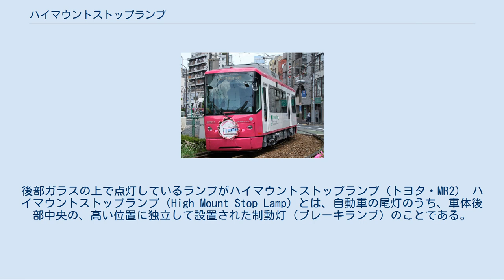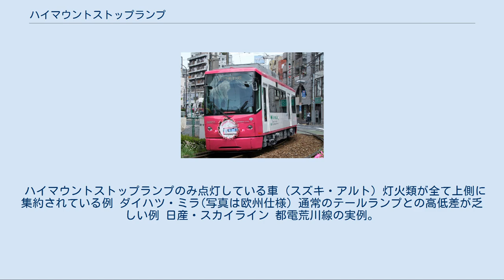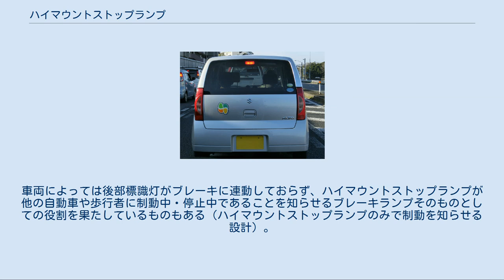ハイマウントストップランプ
後部ガラスの上で点灯しているランプがハイマウントストップランプ（トヨタ・MR2） ハイマウントストップランプ（High Mount Stop Lamp）とは、自動車の尾灯のうち、車体後部中央の、高い位置に独立して設置された制動灯（ブレーキランプ）のことである。
日本での正式な名称は補助制動灯である。
当初はランプ部分のみが社外品（後付け品）として販売されていたが、現在は主要先進国において新車時からの装備が義務化されている。
英語圏においては Third Brake Light （第3のブレーキランプ）と表現されることもある。
 制動灯（ブレーキランプ）は、運転者（ドライバー）のブレーキペダル操作に連動して点灯し、後続車や周囲に対し減速中または停止中であることを示し、後続車による追突を防止する役割を持つ。
車体後部の左右に対となって設置されるブレーキランプに加え、ハイマウントストップランプは、後方からの視認性をより高めることを目的とし設置される第3のブレーキランプである。
 アメリカでは1985年に乗用車、1993年に小型トラックに装備が義務化され、ヨーロッパ（EU諸国）では1998年から乗用車への装着が義務づけられている。
日本では2006年（平成18年）より、乗車定員10人未満の乗用車への装備が義務付けられた。
 車種あるいは車体の構造・またはデザインによって装着される位置が異なる。
トランクリッドのついたセダンやクーペなどでは、車室内のリアトレイ後端に設置されることが多いが、固定されたリアトレイを持たない車種（ハッチバックなど）では、リアゲート上端に設置されることが多い。
リアゲートが観音開きであり、左右非対称の形状を持つ車種では、ハイマウントストップランプは車体の中央ではなく若干寄せて取り付けられることもある（ルノー・カングーの一部など）。
また車体形式を問わず、リアスポイラーを装備する場合には、その後端にハイマウントストップランプが組み込まれることが多い。
 発光色は法例に則り赤色のみが許可される（ブレーキランプと同様）。
光源にはLEDが使用されることが多い。
これは、応答速度の速さ（発光の素早さ）に加え、低消費電力・低発熱・長寿命・省スペースといったLEDの長所がハイマウントストップランプの用途に合致しているためである。
 赤以外の色を照射するものや、明滅するもの、パターンが流れるもの、メッセージを表示するものは違反となる。
また、特に日本において、テールランプと連動し夜間のライト点灯時に常時点灯するよう改造を施す者もいるが、これは保安基準（道路運送車両法）に違反した違法改造（整備不良）である。
この行為は後続車や周囲のドライバーを惑わし無駄なブレーキングを誘発し渋滞発生の元凶となるだけでなく、交通事故すら誘発することがあり、極めて危険である。
また、ランプのバルブ切れや故障などにより点灯しなくなった場合（ハイマウントストップランプが装着されている状態で作動しない場合）、保安基準に抵触し日本においては車検に通らない。
加えて、もともとハイマウントストップランプが装着されている車に新たに同ランプを追加する（ハイマウントストップランプを複数にする）ことも、日本をはじめ多くの国で保安基準に違反する行為である。
 ハイマウントストップランプのみ点灯している車 (スズキ・アルト) 灯火類が全て上側に集約されている例 ダイハツ・ミラ(写真は欧州仕様) 通常のテールランプとの高低差が乏しい例 日産・スカイライン 都電荒川線の実例。
車内端部、窓の下側に横方向のバー型のものを装備している（車両は8800形） オートバイ（スクーターを含む）は、装着義務化はなく非装備のモデルが多いが、追加オプションでハイマウントストップランプが装備可能なモデルや、トップケースなどを利用し装備するものもある。
いずれの場合も、装着スペースに制限があるため主にLEDが用いられている。
 路面電車においても装着されることがある。
車両によっては後部標識灯がブレーキに連動しておらず、ハイマウントストップランプが他の自動車や歩行者に制動中・停止中であることを知らせるブレーキランプそのものとしての役割を果たしているものもある（ハイマウントストップランプのみで制動を知らせる設計）。